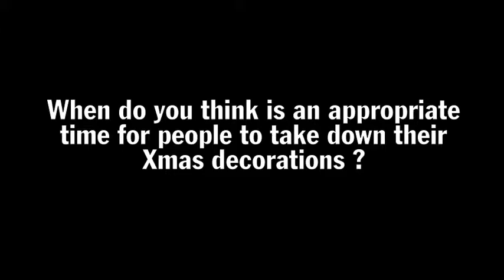Voices January 28, 2016